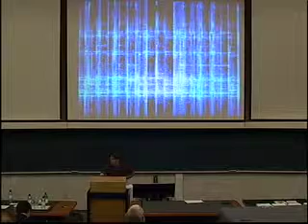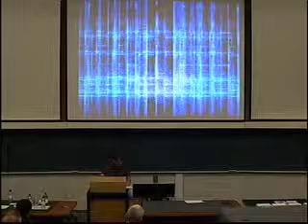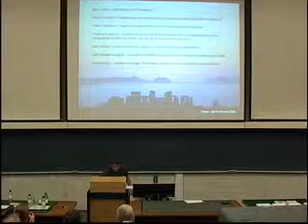Arnd Adje Both - Research Questions in the Acoustics and Music of Prehistory: A Synthesis - part 2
Arnd Adje Both  Chair of the ICTM Study Group for Music Archaeology.
Keynote speech: Research Questions in the Acoustics and Music of Prehistory: A Synthesis - part 2. Lecture at the Acoustics and Music of British Prehistory Research Network symposium at the Cavendish Laboratory, Cambridge University, 19.06.10.